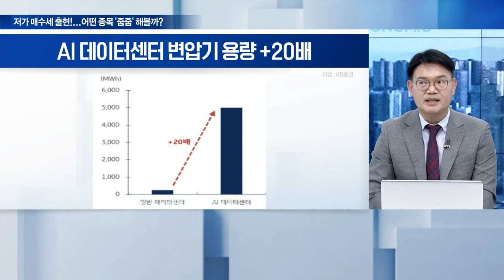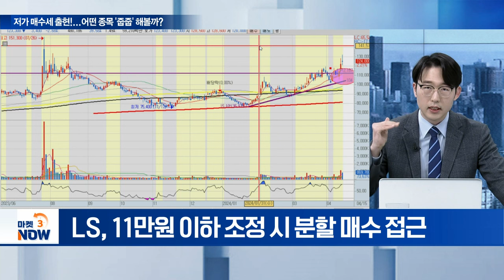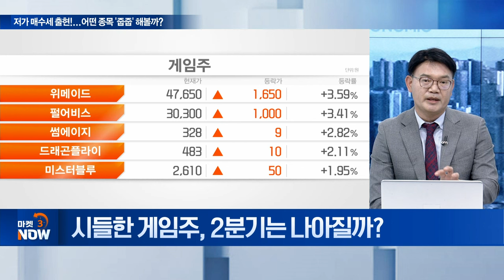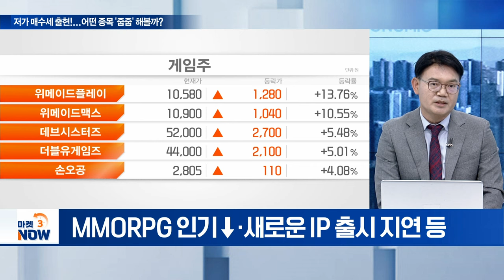저가 매수세 출현! 어떤 종목 ‘줍줍’ 해볼까? [마켓 이슈] | Market Now (20240423)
Q. 시동 거는 자동차주, 다시 달릴까?
Q. 해운주, 지금이 비중 확대 시점?
Q. 전력기기주, 몸값 더 오르나?
Q. 시들한 게임주, 2분기는 나아질까?
Q. TS트릴리온, 25일 파산신청 심문... 주가는?